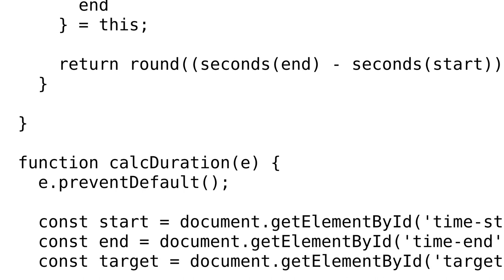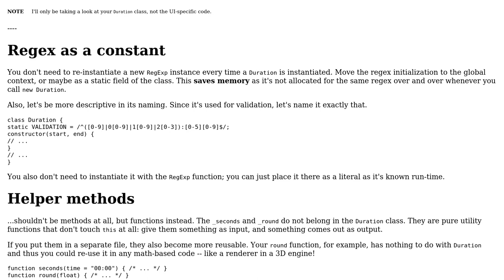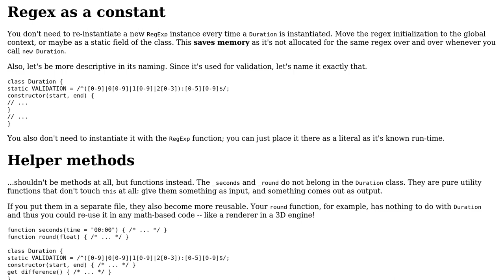Code Review: Simple Duration calculator using es6 class syntax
With thanks & praise to God, and with thanks to the many people who have made this project possible! | Content (except music & images) licensed under CC BY-SA | Music | Images & others | With thanks to user mrmadhat user Lazar Ljubenovic user 200_success and the Stack Exchange Network Trademarks are property of their respective owners. You are responsible for your own actions.